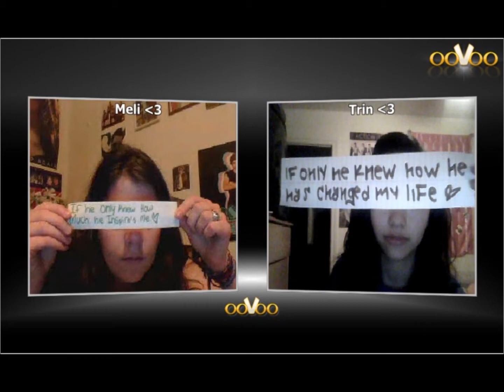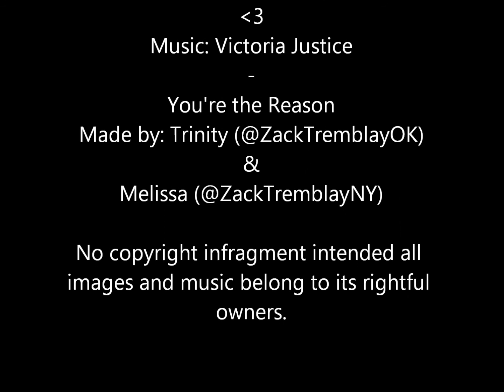Zack Tremblay is Our Reason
Zack Tremblay is our reason why we do what we do. Thank you.